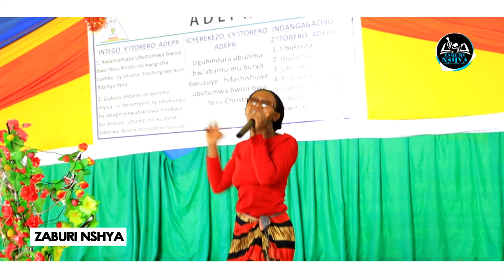Mbega Umukobwa 🥰ubyinira Imana bitangaje dusanze i Kibungo | Uzampembe ikibemeza